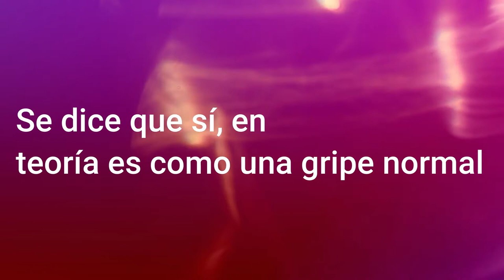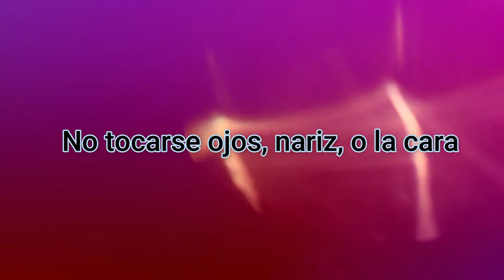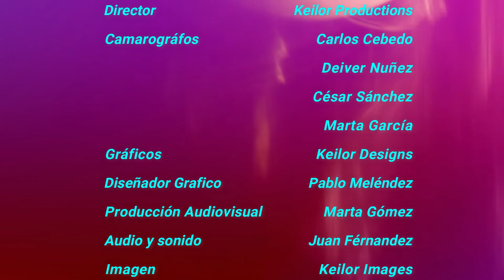Covid 19 Keilor Navarro Resumen / Keilor Productions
hola gente como están, hoy les muestro un nuevo video y esta vez es un resumen de todo lo que se ha querido hablar desde el primer video de acerca de este asunto del coronavirus, espero que les guste y mañana un video súper especial dedicatorio. Nos vemos en un próximo video.
Soporte Técnico: Keilor Network Channel Productions
Costa Rica